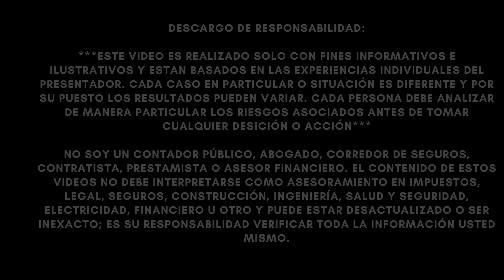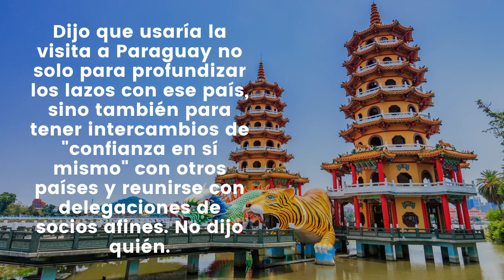CHINA ORDENA INVADIR TAIWAN!!! BIDEN ORDENA AL EJERCITO AMERICANO DEFENDER LA ISLA!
NOTICIAS ULTIMO MINUTO  - CHINA ORDENA INVADIR TAIWAN!!! BIDEN ORDENA AL EJERCITO AMERICANO DEFENDER LA ISLA! - MUY BUENA INFORMACION - NOTICIAS DEL DIA!

China envió barcos de la Armada y un gran grupo de aviones de combate hacia Taiwán, continuando con su presión militar sobre la isla, dijo el jueves el Ministerio de Defensa de Taiwán.

China reclama el autogobierno de Taiwán como su propio territorio y ha enviado regularmente vuelos hacia la isla en reacción a las actividades políticas de la isla. El año pasado, también envió embarcaciones de la armada y drones para rodear las aguas cercanas a la isla.

El Ministerio de Defensa de Taiwán dijo que el Ejército Popular de Liberación de China envió 33 aviones de combate y 6 buques de guerra entre las 6 a. m. del miércoles y las 6 a. m. del jueves. Los aviones de combate J-10 y J-16 volaron a través de la línea media y hacia el suroeste de Taiwán.

El ministerio dijo en una declaración anterior el miércoles que el ejército de Taiwán rastreó cinco de los barcos mientras navegaban en coordinación con los vuelos de los aviones de combate.

El ministerio dijo que utilizó sistemas de misiles terrestres para rastrear las aeronaves, 10 de las cuales cruzaron la línea media del Estrecho de Taiwán, un límite no oficial que se había considerado un amortiguador entre la isla y el continente.

En respuesta a la creciente presión militar china, Taiwán ha estado comprando armas y aviones de combate para reforzar sus defensas. En julio, EE. UU. anunció un paquete de ventas de 345 millones de dólares a Taiwán que incluirá sistemas portátiles de defensa aérea, capacidades de inteligencia y vigilancia, armas de fuego y misiles.

El vicepresidente de Taiwán, William Lai, partió el sábado para un viaje delicado a los Estados Unidos, que China ha condenado y los funcionarios taiwaneses temen que pueda provocar una mayor actividad militar china en la isla gobernada democráticamente.

Lai, el favorito para convertirse en presidente de Taiwán en las elecciones de enero, oficialmente solo hace paradas de tránsito en los Estados Unidos en su camino hacia y desde Paraguay para la juramentación de su presidente.

Taipei y Washington dicen que tales escalas son rutinarias y no son motivo para que China tome medidas "provocativas", pero Beijing ha reaccionado con ira ante lo que considera una señal más del apoyo de Estados Unidos a Taiwán, que reclama como territorio chino soberano.

Lai, hablando con los periodistas en el principal aeropuerto internacional de Taiwán en Taoyuan, solo hizo una mención fugaz de la parte estadounidense de su viaje, y simplemente señaló que primero iría a Nueva York.

Dijo que usaría la visita a Paraguay no solo para profundizar los lazos con ese país, sino también para tener intercambios de "confianza en sí mismo" con otros países y reunirse con delegaciones de socios afines. No dijo quién.

Ni Taiwán ni Estados Unidos han dado detalles exactos sobre su agenda estadounidense, y ambos pretenden mantener esa parte discreta, según funcionarios informados sobre el viaje.